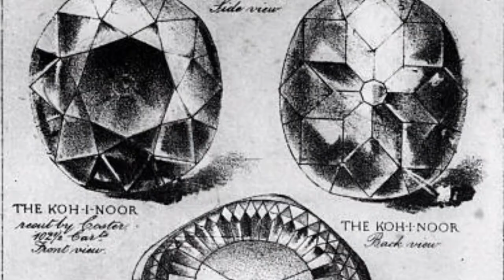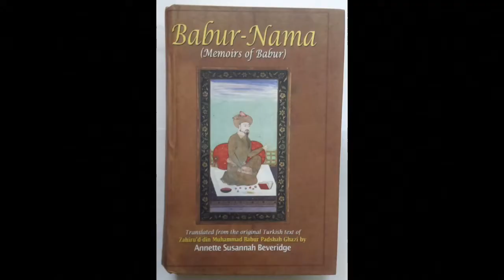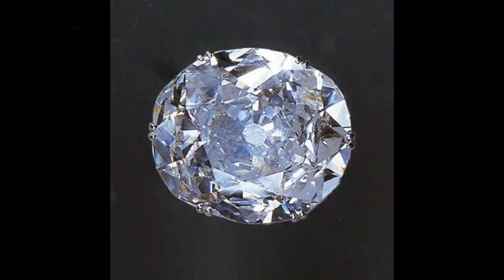kohinoor diamond history | कोहिनूर के अनसुलझे रहस्य।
TOPIC :- kohinoor diamond history | कोहिनूर के अनसुलझे रहस्य।

Namaste guys is video me aapko batauna kohinoor ka itihas or isse shrapit kyu kaha jata hai umeed h aapko ye information passand aaye

Topic cover :- Kohinoor mystery , Kohinoor history

Share, support,subscrice 👆

About- facts of the day is a utube channel Where you know new facts from all over the world What you hardly know !!!